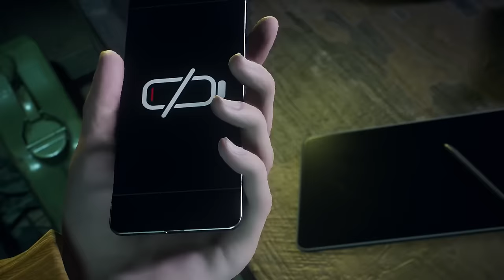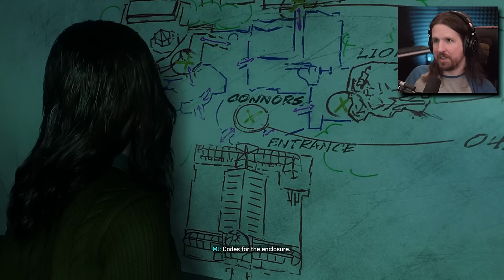The Hunter and the Symbiote [Spider-Man 2 - Part 8]